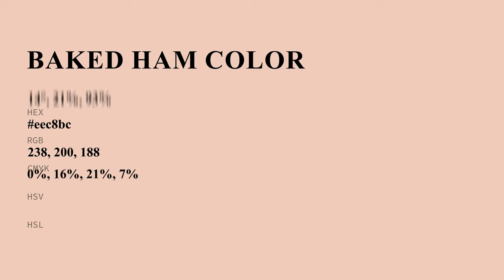Baked Ham color eec8bc hex Cool Brown color eec8bc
What color is Baked Ham ? eec8bc hex, Cool Brown color eec8bc

Hex eec8bc Color Code is also known as Baked Ham color

Hex eec8bc Color code in RGB color code model is created after adding 93.33% red color, 78.43% green color and 73.73% blue color.
Hex eec8bc Color code in CMYK color (process color) code model is generated after subtraction of 0% cyan, 16% magenta, 21% yellow, 07% black.